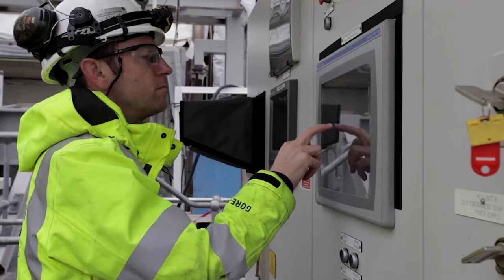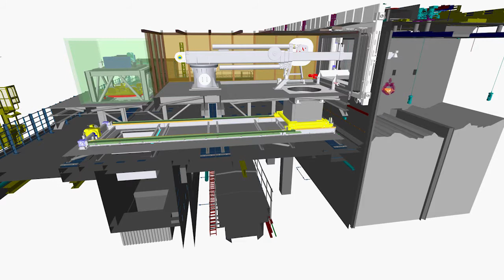The 'locked vault'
How we opened up our 'locked vault' containing radioactive waste